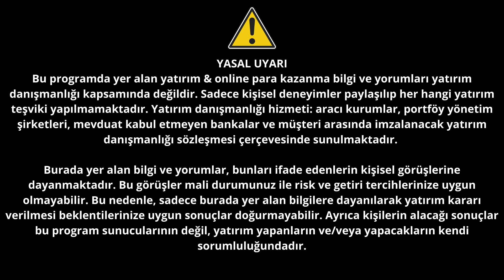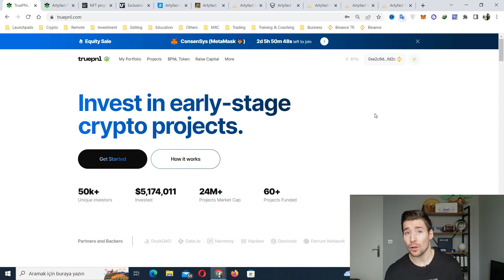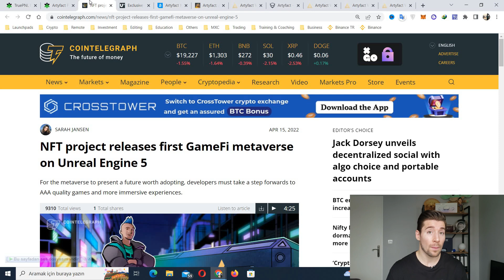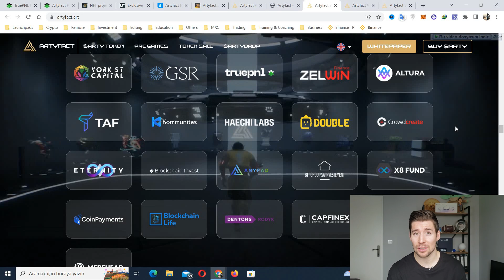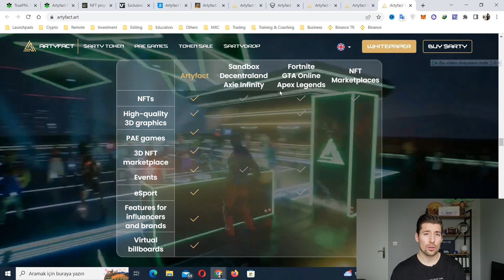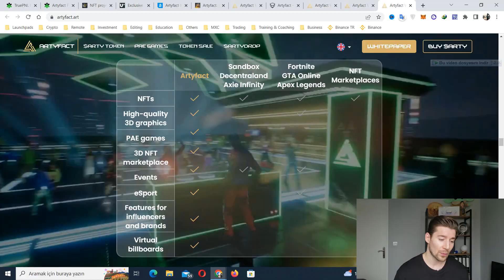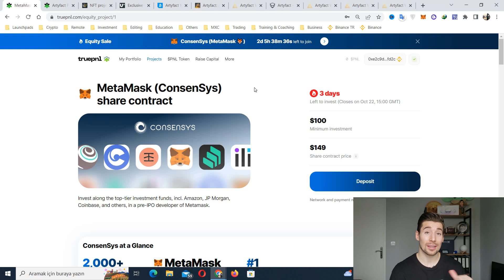BU PROJE 40X YAPAR MI SİZCE? GTA & FORTNITE KARIŞIMI ARTYFACT TRUEPNL 'de (Kripto 'da Son Durum)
📹Bu video'da Borsalara daha girmeden bir fırsat olabilecek Artyfact, yani oyun deneyimini kazançların önüne koyan yenilikçi bir Oyna ve Kazan (PAE) modeli kullanarak AAA ve GameFi dünyalarının en iyilerini bir araya getiren ilk Web3 Oyun Metaverse Dünya'sını gösteriyorum.

Video Bölümleri:
0:00 - Özet
0:54 - Intro & Yasal Uyarı
1:04 - Borsalara Girmeden Token Buldum - ARTY
3:25 - Sağlam ve Beğendiğim Özellikleri
5:58 - ARTY Token Neye Yarayacak ve Oyun İçi Görüntüler
8:42 - TruePNL 'de Gözüme Kestirdiğim Diğer Projeler